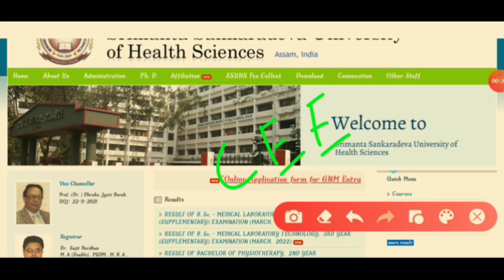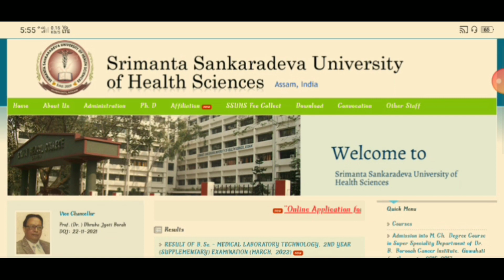SSUHS D Pharm and B.Sc Nursing Admission ||Assam CEE||Common Entrance Exam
SSUHS D Pharm and B.Sc Nursing Admission ||Assam CEE||Common Entrance Exam||@Information Assamese